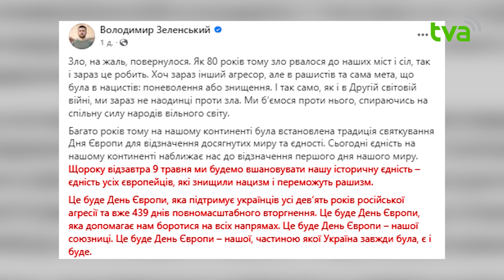9 травня – День Європи: телеканал ТВА провів круглий стіл у рамках проєкту "Життя з присмаком війни"